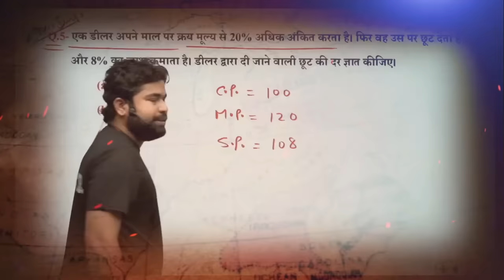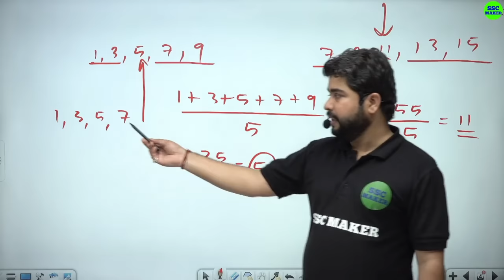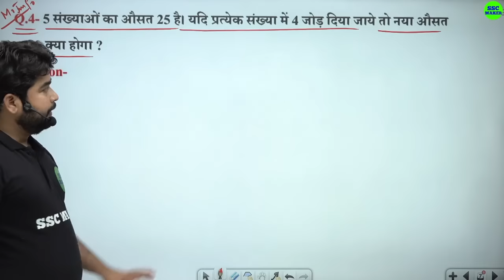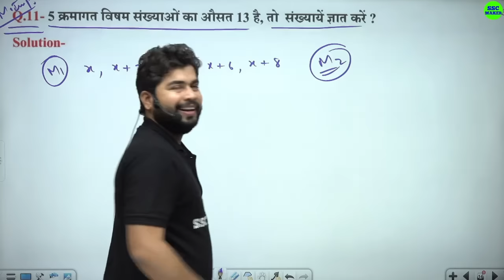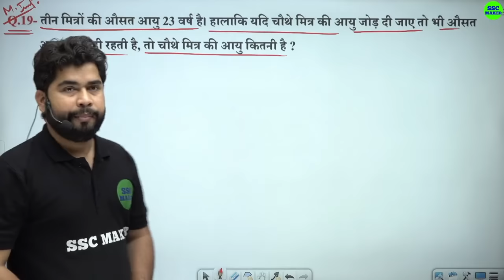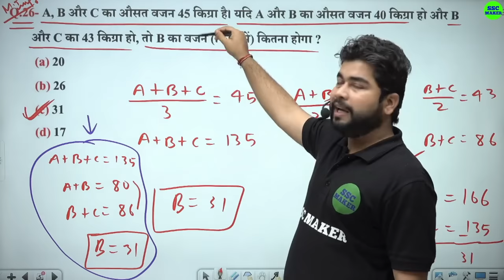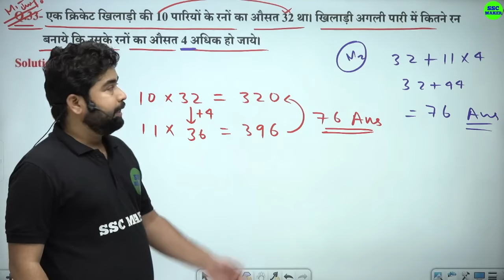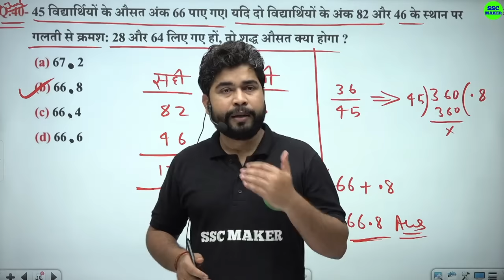Complete Average by Ajay Sir | Average (औसत) For SSC GD, Delhi Police, UP Police etc.